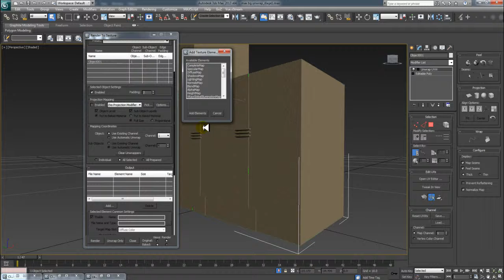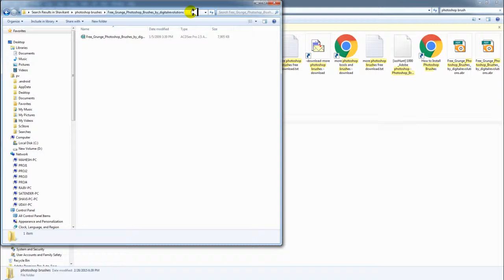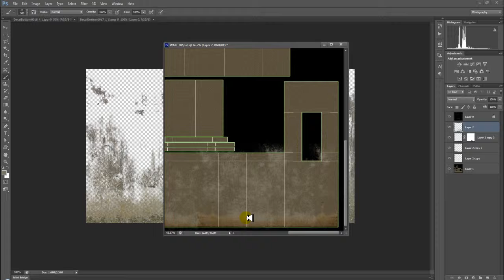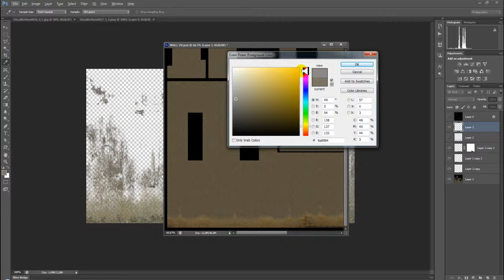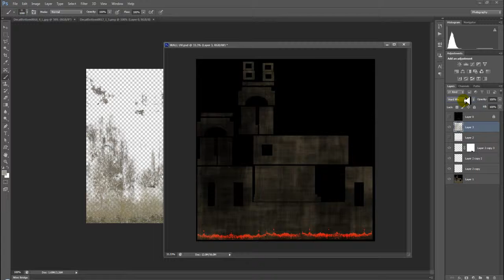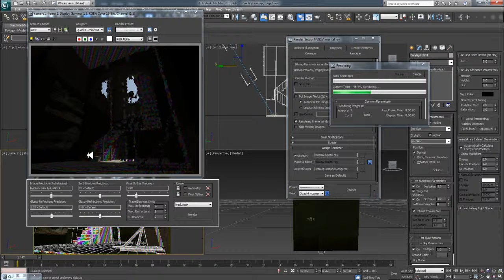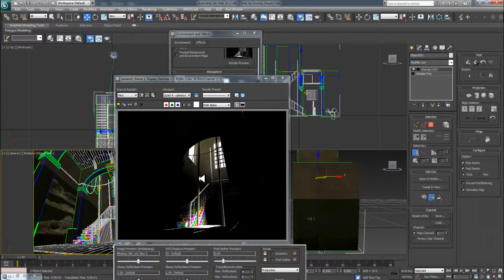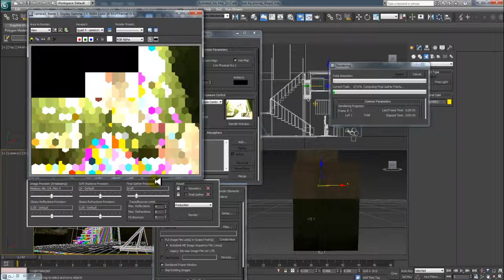how to texture in bg basic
basic process of texturing